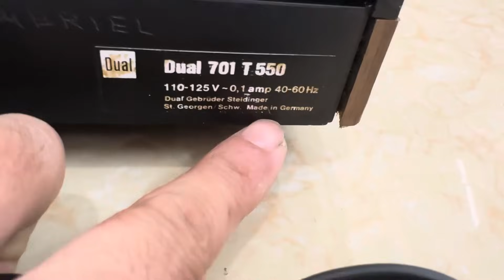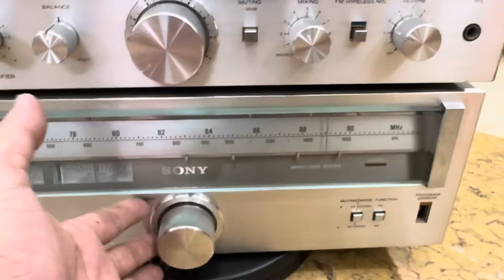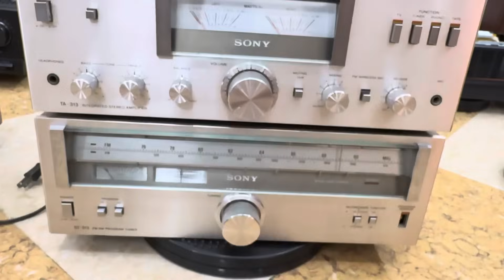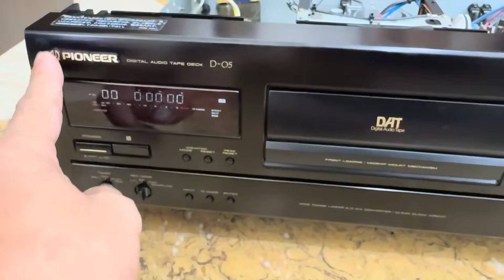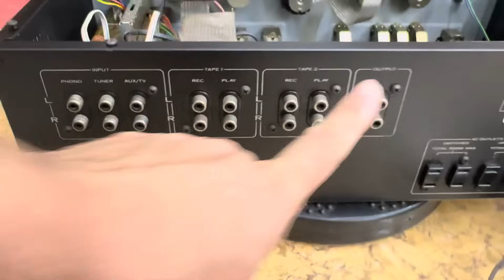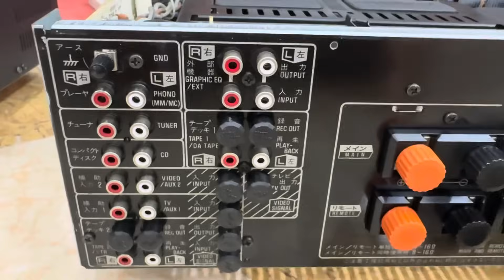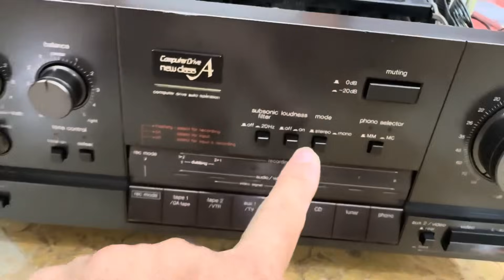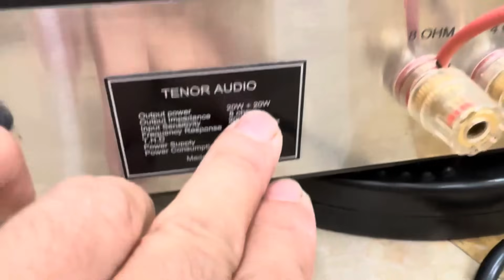Ông Vua Của Nhạc Vàng Công Xuất Gần 1000W Đánh 4 Đôi Loa Giá 400 nghìn TUYẾN AUDIO 0917 838 969